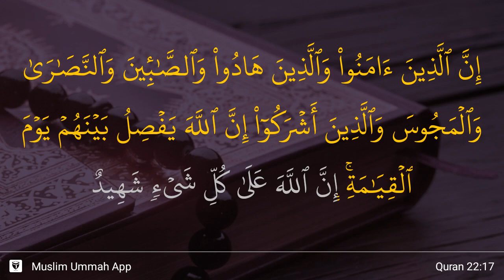Al-Hajj ayat 17